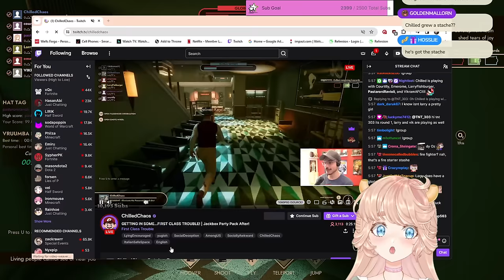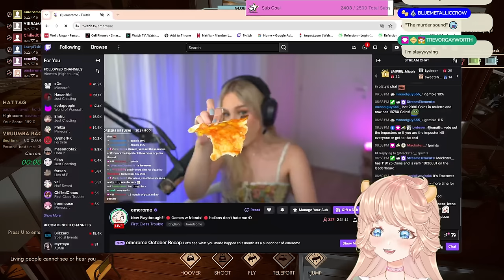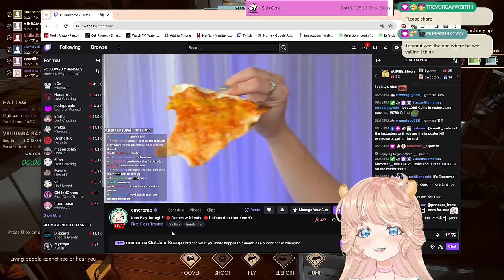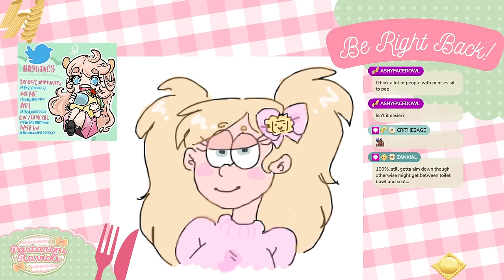FIRST CLASS TROUBLE (with ChilledChoas, Courtilly, emerome, Vik, LarryFishburger)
THIS IS A UNCUT UNEDITED VOD!
Please make sure you check out my normal edited content on  @PastaroniRavioli  !